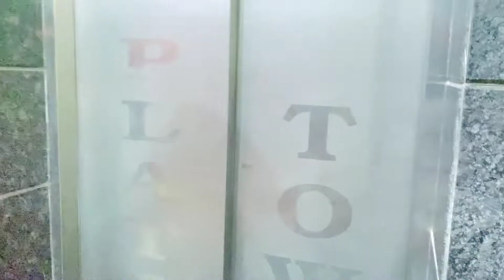Gaming Vlog With Ameenul,Moin, Mustafa|💥 Game play video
keywords 👇
gaming vlog tn 76,gaming vlog background music,gaming blog kaise banaye,gaming vlog 24,as gaming vlog,as gaming vlog videogameplay video,
gameplay pro player,gameplay captures,gameplay of free fire,gameplay adventure,gameplay ff,gameplay bgmi
game game,
gamerfleet,
gamexpro,
game therapist,
game video,
gamer,
game download,
game news,
game cartoon,
game strange,
game x pro,
game song,
game a jaaye,
game advertising,
game app,
game acche acche,
game awards 2021,
game a ja,
game a jao,
game android,
a game of chance,
a gamer,
a game played by a criminal part 2,
a game of labyrinth part 3 cid,
a game of chance class 6 in hindi,
a game of chance class 6 in english,
a game of chance question answer,
a game of chance class 6,
game beat,
game bond,
game book,
game boy,
game batao,
game bhejo,
game bus,
game booster,
b gamer,
b gamerz,
b games song,
gb gamer yt,
b game movie,
bb gaming,
b gamer official,
b game video,
game car,
game chahie,
game changer,
game caterers,
game challenge,
game channel,
game cinema,
c gamer,
c gamer app,
c game programming,
c gamer 2837,
c gamer 4698,
c gamer 01,
c game development,
d gamer refer code,
game definition,
game dikhaiye,
game dijiye,
game dakhva,
game de do,
game dj,
game development,
d gamer,
d gamer app,
d gamer yt,
d gamer app payment proof,
d gamerz,
d gamer app real or fake,
d gamer 9999,
game episode,
game expert,
game engine,
game earning app without investment,
game editing,
game eppadi,
e gamer,
e gamer app,
e game zindagi kuch to de mashwara,
e gamer app payment proof,
e game chinese drama,
e game news malayalam,
e game coin,
e games drama,
game film,
game flame,
game free,
game for peace gameplay,
game for android,
ff gameplay,
ff gamer,
ff game,
ff gamer zone,
ff gamer yt,
ff gameplay song,
ff gamer channel,
f gamerz 91,
game gadi,
game gadi wala,
game gana,
game guardian,
game game video,
game guru,
game game wala,
g gamer,
g gamer app,
g gamer app real or fake,
g gamer app payment proof,
dgamer payment proof,
g gamerz,
g gamer ff,
g gamer real or fake,
game hack,
game hack app,
game hacker,
game hindi,
game hide app,
game hub,
game hack kaise karen,
game heaven 007,
h gamer,
h gamer ff,
hs gamer yt,
h gamer st,
h gamer 2.0,
h gamer mc,
h gamer free fire,
h gamer age,
game in tamil,
game is not opening,
game in hindi,
game image,
game id,
game in telugu,
i gamer,
i game tv,
i gamerz,
i game video,
i gamer ff,
i gameplay,
i game song,
i game cid,
game jcb,
game ji,
game jeep,
game jeep wala,
game journey,
game jo,
game jam,
game jaaye game,
j gamer,
aj gamer,
j gamerz,
j gamer 500,
aj gamerx,
dj gaming,
j gamer 1234,
j gamer 94,
game khel kar paise kaise kamaye,
game kar,
game ki video,
game knowledge,
game khelne wala,
game khela,
game kaise banate hain,
game kar wala,
k gamer,
k gameplay,
k gamerz,
kk gamer yt,
k gamer 98,
pk gamers,
k gameplay in free fire,
ak gamer ff,
game load,
game ludo,
game lagao,
game login problem,
game load karne wala,
game live,
game like free fire,
game lava,
l gamer,
l gamer 7,
l gamer yt,
l gamer ph,
l gamerz 98,
l gameplay,
l gamer 98,
l game boost l,
game movie,
game master,
game music,
game moh ke dhaage,
game mode,
game mobile,
game malayalam,
game master network,
mgamer,
m gamer hack trick,
m gamer redeem code,
m gamer hack,
m gamer app se coin kaise kamaye,
mgamer app,
m gamer tournament,
m gamer tricks,
game name,
game night,
game new game,
game not opening,
game na video,
game number,
game natak,
n games yt,
n gamer,
n games yt vlog,
n gamer app,
n gamerz,
n game full movie,
n games yt pc,
n gamer ff 99,
game on,
game of thrones trailer,
game over,
game of thrones theme,
game on song,
game of karma,
game of khans,
game of thrones best scenes,
op gameplay,
op gamer,
o game